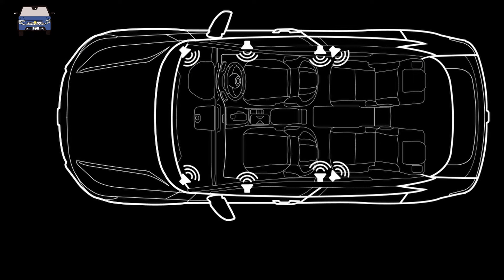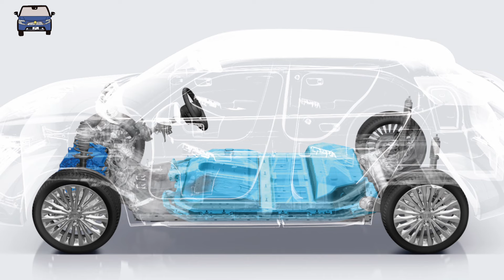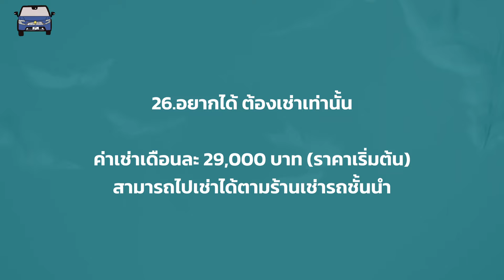สรุป Honda e:N1 สเปคไทยกับจุดต่าง 26 รายการเมื่อเทียบกับ Honda HR-V RS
เปิดตัวในประเทศไทยเรียบร้อยสำหรับ Honda e:N1 รถยนต์พลังไฟฟ้ารุ่นแรกที่พร้อมบุกตลาดในเมืองไทยด้วยการเช่าซื้อ แถมความแตกต่างที่งานออกแบบภายนอก ภายในห้องโดยสารอัพเกรดใหม่ ใส่ระบบความปลอดภัยและขุมพลังที่รอคอย มาดูกันว่า 26 ความแตกต่างเมื่อเทียบกับ Honda HR-V ตัวท็อปจะมีอะไรบ้าง